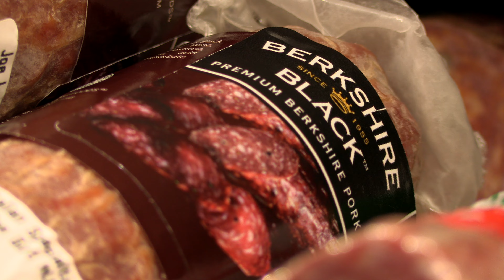Nicolosi Foods - Berkshire Black™ Premium Brand Products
Berkshire Black™ is our premium brand pork product, The brand is a guarantee the pork you bring home is 100% certified Heritage Berkshire breed, gluten free and raised slowly, lovingly and locally.